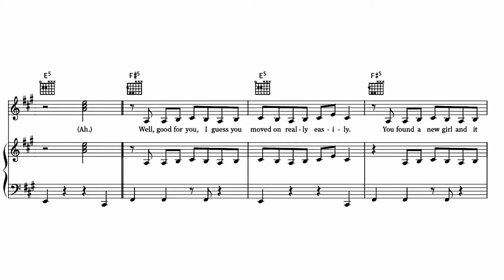Sävelet haltuun ILMAN SOITINTA! (sketsi)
Kyllästyttääkö tavallinen harjoittelu? Kokeile ihmeessä näitä vaihtoehtoisia oikoteitä musiikin opiskeluun!

Jälkimmäisen musiikkikappaleen sävellys: Juuso Perälä.

Tykkää, tilaa, seuraa, laita viestiä ja tule tunnille!